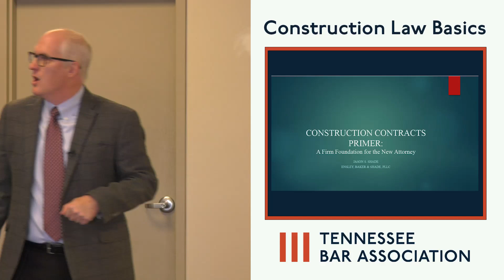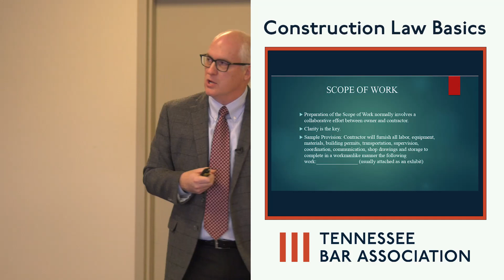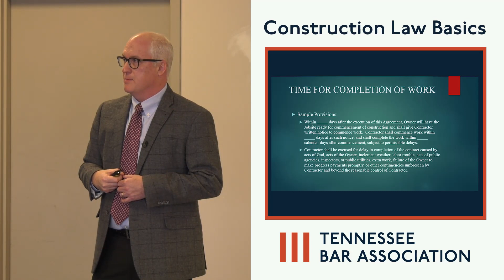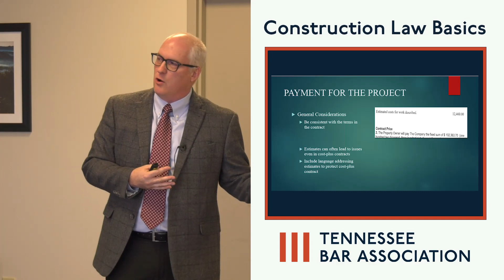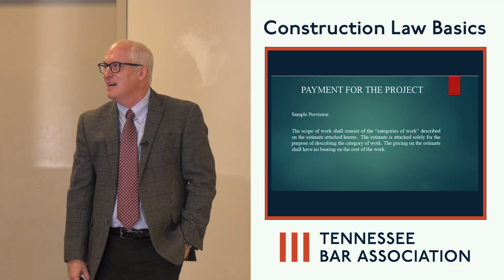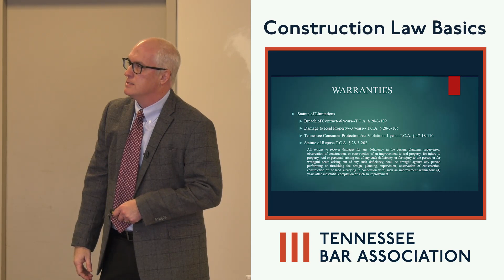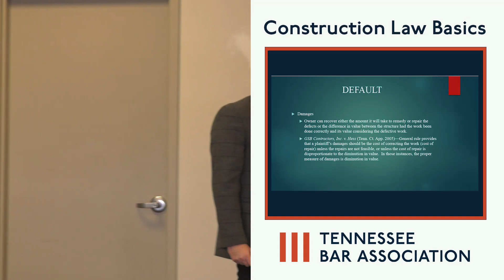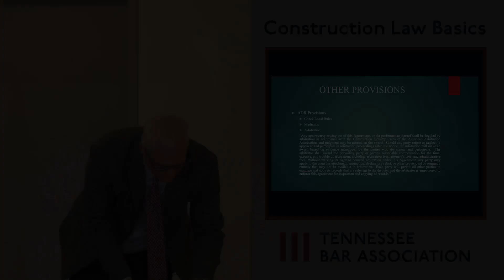Construction Contracts Primer: A Firm Foundation For The New Attorney